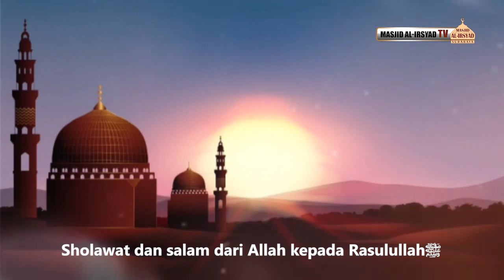Do'a Nabi ﷺ untuk Penduduk Tho'if - شيخ بدر المشاري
Do'a untuk Penduduk Tho'if

Hari mulai gelap, malam menghamparkan tabirnya. Rasulullah ﷺ dan Zaid keluar dari persembunyiannya, menahan lapar dan dahaga, merasakan kepedihan, kepenatan, dan duka lara. Keduanya memutuskan utk kembali ke Mekkah. Rasa getir dan sedih mengiringi keduanya. Disiksa di Mekkah, diusir di Tho'if, dan kini harus kembali ke Mekkah. Namun, masuk islamnya 'Addas, seorang budak Nasrani, membuat semangat keduanya kembali berkobar.

Keduanya tiba di Qarnul Manazil saat derita dan nestapa mencapai puncaknya. Rasulullah ﷺ mengadahkan wajahnya ke langit, dilihatnya awan berarak, dan tiba-tiba Jibril menampakkan diri seraya menyampaikan salam. Allah mengutus Jibril bersama Malaikat penjaga gunung yg menunggu perintahnya utk meratakan al-akhasyabain (dua gunung di Mekkah) terhadap penduduk Tho'if.

"Wahai Muhammad, Tuhan mengizinkanmu utk menimpakan dua gunung itu pada penduduk Tho'if."

"Jangan. Siapa tahu Allah akan mengeluarkan seseorang yg mengucapkan (kalimat) Tiada Tuhan selain Allah dari rahim mereka. Jawab Rasulullah ﷺ.

(The Great Story Muhammad ﷺ).